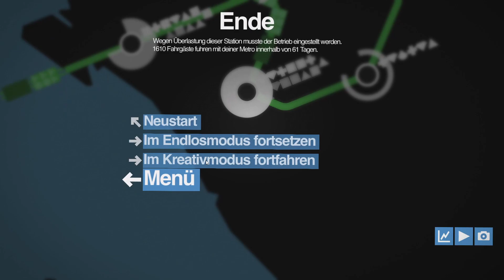Mini Metro #13 [deutsch] ▶ San Francisco 1600 Fahrgäste [Gameplay]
Wie du 1.600 Fahrgäste in der San Francisco Bay Area transportierst erfährst du in diesem Lets Play Mini Metro deutsch. Ein weiteres Mini Metro Gameplay für alle Aufbaustrategie Fans.

Mini Metro ist ein Strategiespiel mit Puzzel-Elementen bei dem wir ein U-Bahn Netz bzw. Metro Nahverkehr Netz aufbauen. Bei diesem Simulationsspiel verbinden wir U-Bahn Stationen mit Linien. Mini Metro Gameplay ist ein Simulator und Aufbaustrategiespiel.